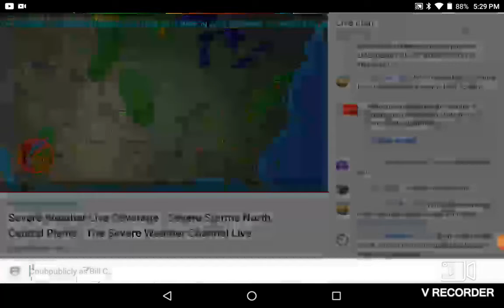Some severe weather in northern plains today Strong wind heavy thunderstorms and tornado warnings!!